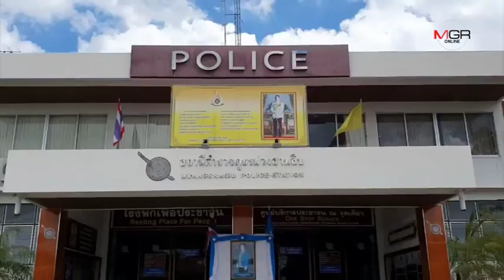ตร.เร่งล่าคู่ขาฆ่าพระดับคากุฏิ ส่วนอีกคนยังภาคเสธอ้างถูกคู่ขาพระบังคับให้ร่วมฆ่า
ตร.เร่งล่าคู่ขาฆ่าพระดับคากุฏิ ส่วนอีกคนยังภาคเสธอ้างถูกคู่ขาพระบังคับให้ร่วมฆ่า 07/08/2019